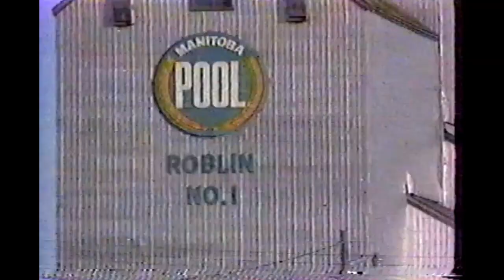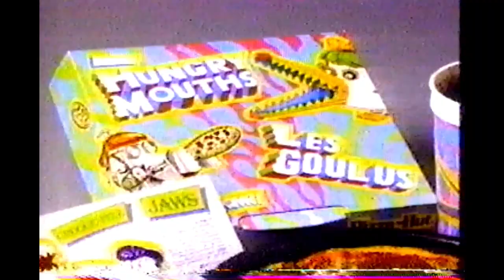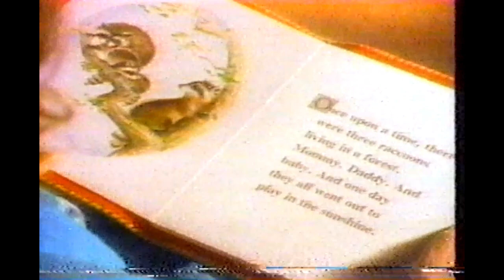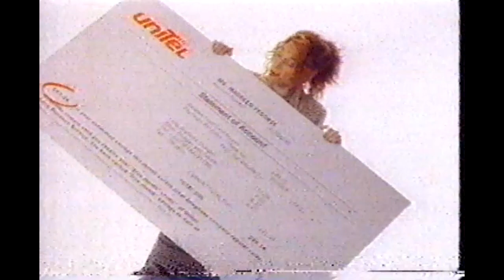CKNX CKX 1994 Commercials 📺🇨🇦 Canadian Commercial Memories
Commercials that aired during CKX CKNX during “Goof Troop” and “Full House” 1994.

Contains commercials for:

CKX Manitoba ident
Concerned Children’s Advertisers “Don’t you put it in your mouth” Canadian PSA
Pizza Hut Kids Pack
Concerned Children’s Advertisers “Raccoon Family” Canadian PSA
Aga Khan Foundation Canada
CKNX Pulse News update
Bearskin Airlines
CKX Tv bumper
Chevy Vans
Wendy’s Bacon Mushroom Melt
The Yellow Submarine pizza and subs
A-1 Vacuum
Unitel long distance
Wonder Pillow
McDonald’s $2.49 cheeseburger combo
Pulse sports update
Wheat Kings vs Saskatoon hockey game promo
1 800 Ear Well